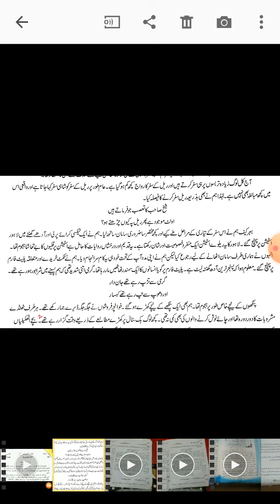Urdu class 8th lec 14 part 2 essay